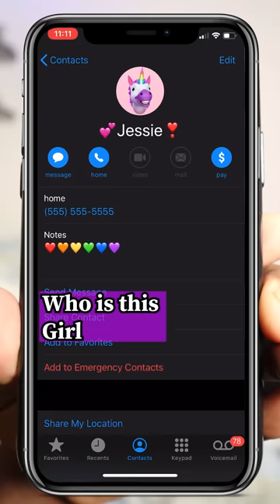The Call...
A tragic Love Affair
Yes I know. I look great in a wig I know